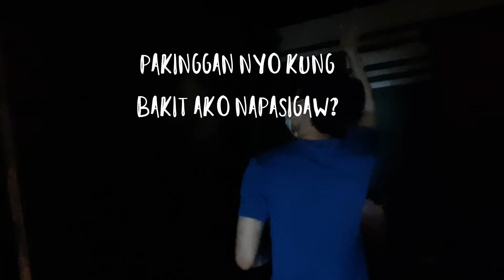Makakapagtrabaho ka ba kung ganito ang opisina mo? Haunted Office!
Inilipat kami ng pwesto ng testing area namin ng client namin. Ito pala 'yong dating Ghostbuster ng Enchanted Kingdom noon at ngayon ay tambakan na lang ng ibang gamit. Ginawan ko na lang ng video para makita ng mga kasama ko.